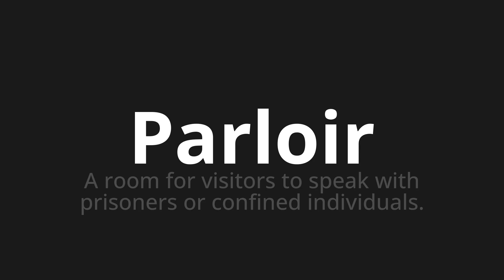How to pronounce Parloir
Master the Pronunciation of 'Parloir Which means parlor' - which means : A Room for Visitors to Speak With Prisoners or confined individuals. 📝 with @HTPronounce 🎓🗣️ - [Your Guide to French]

Learn to pronounce 'Parloir' perfectly in French with our easy and engaging tutorial by @HTPronounce! 📖📽️ In this comprehensive video, we provide you with native speaker examples 🗣️👂 and phonetic breakdowns 🎵 to ensure you get the pronunciation just right.

How to say Parlor in French